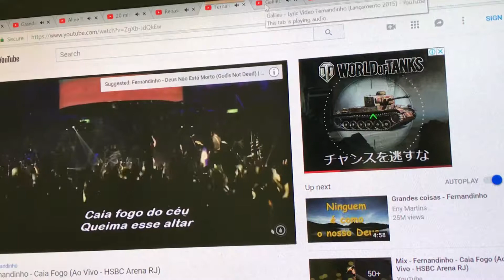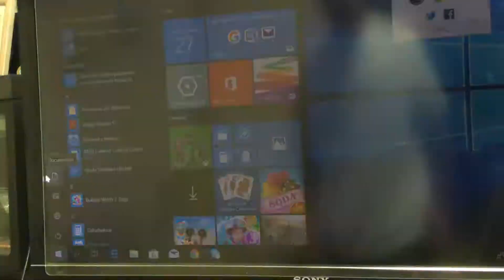Cpu i3 4150 取り外す！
i3 4150 troca, tirar, 取り外す, replace